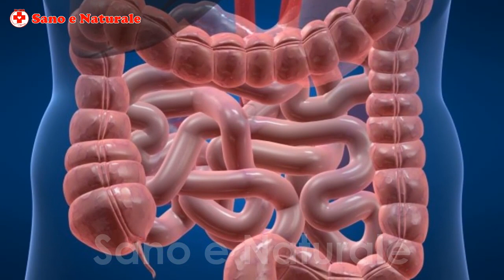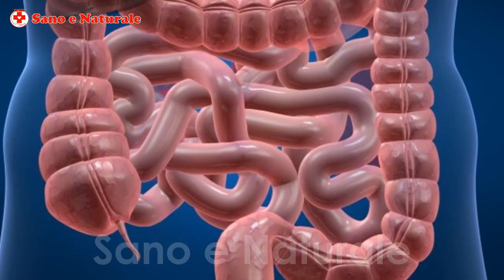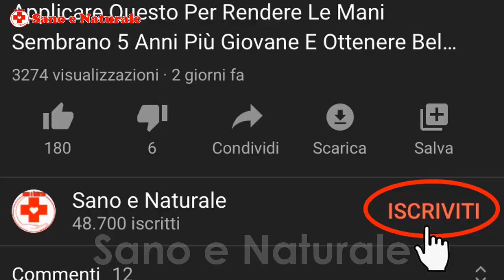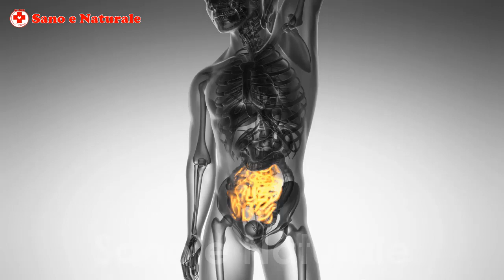Bere Questo Al Mattino! Ti Aiuta A Pulire Il Colon E Avere Un Intestino Sano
Questa è una semplice bevanda che ti aiuterà a Pulire Il Colon in modo naturale. Aiuterà a lavare le tossine fuori e aiutare a ottenere sulla strada per un intestino più sano.

Questo è un metodo naturale di pulizia che è poco costoso e sicuro dal momento che è fatto da ingredienti naturali.

Ingredienti:
Succo di lime o succo di limone
Sale marino
Acqua calda